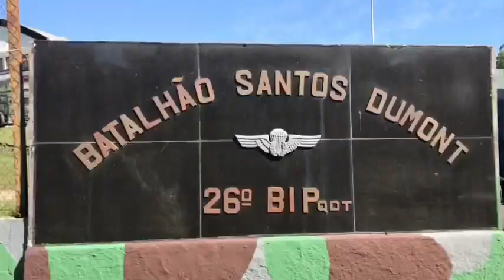Bolsonaro na Formação Paraquedistas do 26 BIpqdt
Presidente Jair Bolsonaro Participa de Formação de Para Quedistas no Rio de Janeiro na Vila Militar